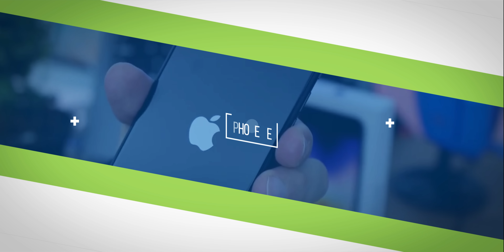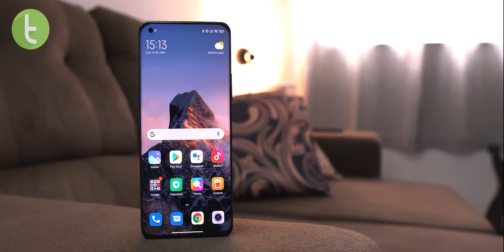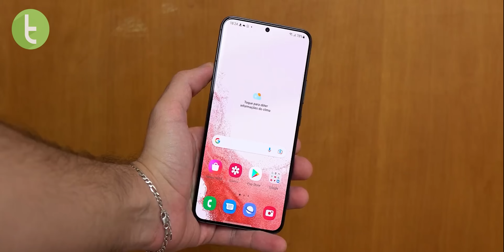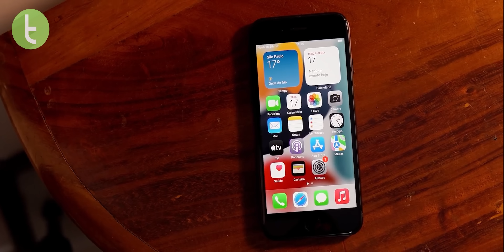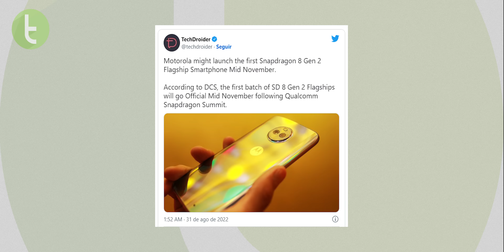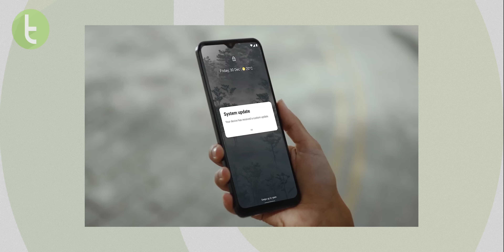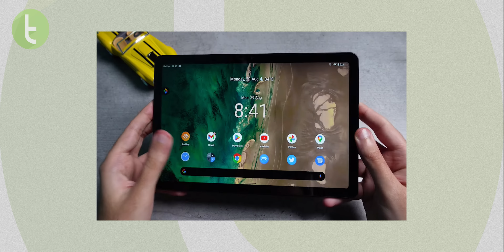NOKIA X30 5G, G60 5G e C31 lançados, XIAOMI e MOTOROLA disputam Snapdragon 8 Gen 2 e + | Plantão TC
O Plantão TC está no ar com as principais notícias desta semana no universo da tecnologia. Aproveite e fique bem informado.

Capítulos:

0:00 Introdução
0:28 Xiaomi certifica carregador de 210W e libera dados da MIUI 13.1
2:01 Galaxy S23 deve ter poucas novidades e Galaxy A04s é anunciado
3:26 iPhone SE 2023 pode ser baseado no iPhone XR
4:41 Realme C30 e Redmi 10 5G são lançados no Brasil
5:58 Xiaomi e Motorola disputam Snapdragon 8 Gen 2
7:05 Nokia lança X30 5G, G60 5G, C31, T21 e mais
9:32 Considerações finais